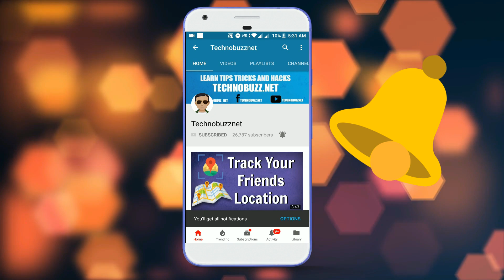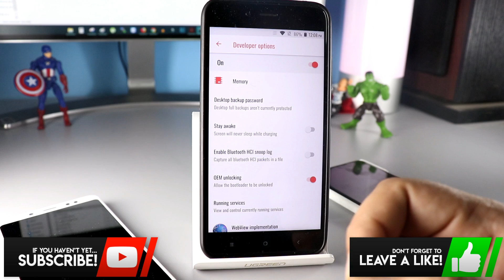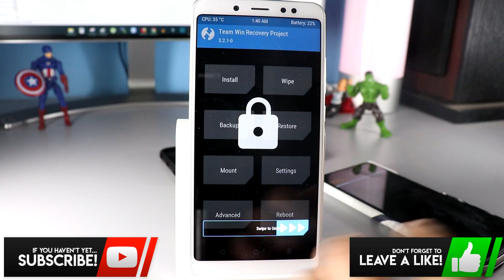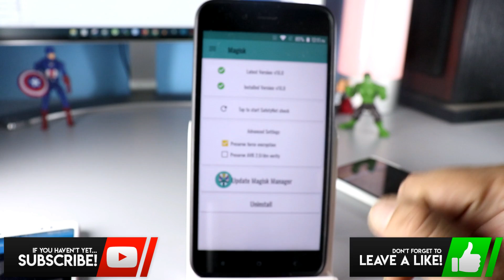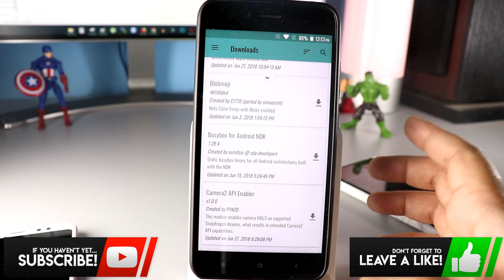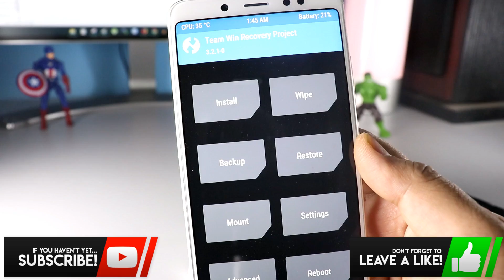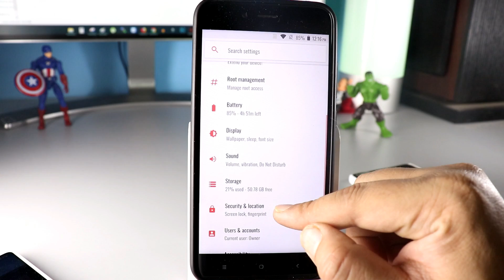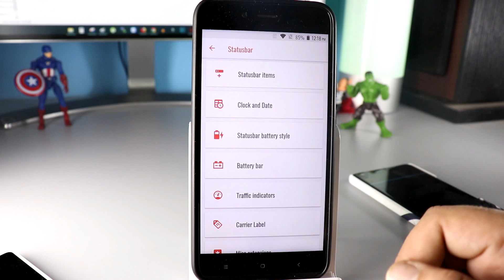What is Root, Unlock, & Custom TWRP Recovery ? [ANSWERS]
What is Root, Unlock, &  Custom TWRP Recovery.

Everything you want to about Unlock Bootloader, ROOT, TWRP, Custom ROMS and Unroot is covered in this video.

MY GEAR :-